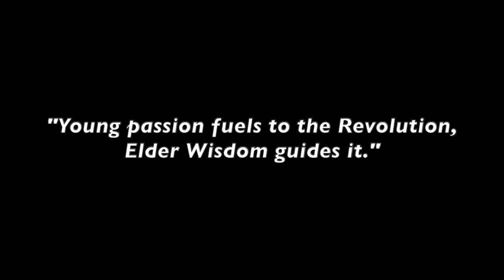Revolutionary Elders Project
The Revolutionary Elders is a three-month project (Oct-Nov-Dec 2020) lifting up the voices of Black, Indigenous and People of Color who are elders in their own right and tradition. Featuring elder activists, artists, and healers from across the United States (also known as Turtle Island to some Indigenous People). This recording is the first virtual elder council on Oct 24, 2020 welcoming alumni members of the Black Panther Party for Self-Defense Gary Lilley, Brad Lilley and James Robert Ford. These stories, perspectives, thoughtful insights, and calls to action are an antidote to these times. "Young passion fuels the Revolution, Elder Wisdom guides it."